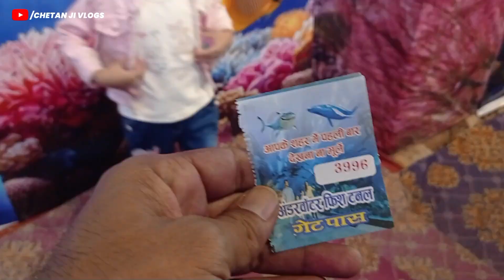जाह्नवी के साथ की मैला दशहरा की सैर 🔥 बहुत खुश हूई मेरी गुड़िया 😊@Chetanjivlogs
Cover topic:-
पुराना खिलौना मार्केट कोटा दशहरा मैला
Kota dussehra mela live update 2024
Kota mela dussehra mela 2024
Khilona market kota dussehra
chetan ji vlogs
chetan ji video
kota vloggar
vlogs
Toy market food market
Kota National Dussehra Mela 2024
kota dussehra medan 2024
kota dussehra mela 2024
kota dussehra mela ravan
kumbhkaran
meghnaad ke putle kitne taiyar huye
कैसा होगा रावण 2024 में
kota dussehra mela Wikipedia
kota ravan dahan
kota ravan dahan 2024
kota ravan 2024
ravana kota
kota dusshera kab se shuru hoga
dusshera mela kota
kota dussehra 2024

1)This video has no negative impact on the original works (It would actually be positive for them)
2)This video is also for teaching purposes.
3)It is not transformative in nature.
4)I only used bits and pieces of videos to get the point across where necessary